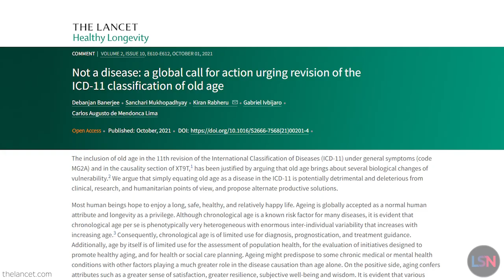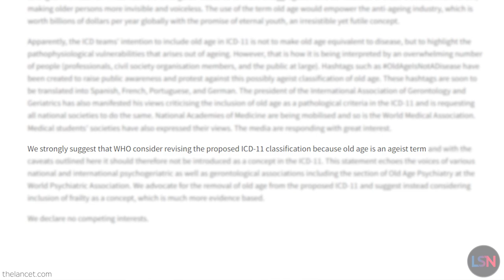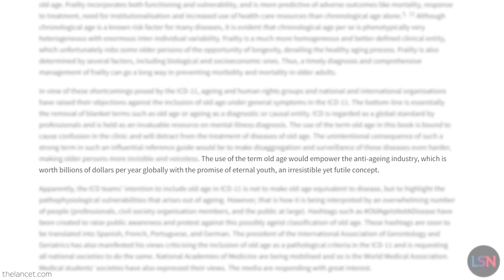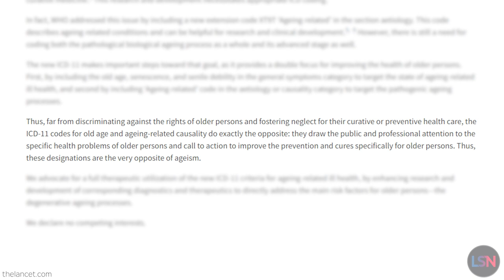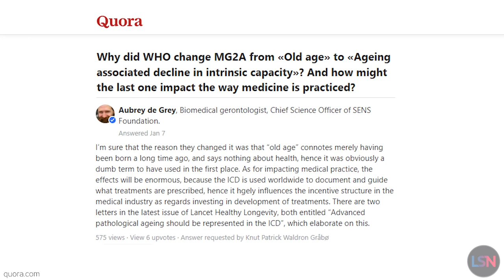Is Aging a Disease? David Sinclair & Aubrey de Grey WHO Reaction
The debate about whether or not aging is or should be considered a disease has been taking place for years, and recent developments with ICD-11, which has now formally been adopted, are raising the issue again.

The International Classification of Diseases, or ICD, is a tool maintained by the World Health Organization to standardize the process of capturing and sharing data about “Diseases and Related Health Problems”. Early forms of this can be traced back centuries, but today it is interwoven into policy making, funding decisions, insurance, and more. So, it’s very important.

In ICD-11, a new category of codes, called extension codes, have been added. One of these new extension codes, XT9T, means “Ageing-related”, or more specifically, it means “caused by pathological processes which persistently lead to the loss of organism's adaptation and progress in older ages”.

Another change has caused even more controversy. ICD-10 had a code for what can be called “senile debility”. ICD-11 replaces this with code MG2A, originally meaning “old age”. Here “old age” is categorized as a “general symptom”, rather than a specific disease.

Defining aging as a disease has long been a goal of many members of the longevity community, and they welcomed these changes in ICD-11. However, this spurred quite a bit of debate.

In October of 2021, an international group of psychiatrists published a comment titled “Not a disease: a global call for action urging revision of the ICD-11 classification of old age”. This argument was focused on the idea that the MG2A code was pathologizing chronological age, potentially leading to an increase in ageism and discrimination. It seems that their argument had some impact. The definition of MG2A has been changed from “Old Age” to “Ageing associated decline in intrinsic capacity” in the ICD-11.

Reacting to the news, David Sinclair Tweeted “The exciting move by the @WHO to define AGING as a treatable MEDICAL CONDITION has, sadly, reverted.”

Ultimately David Sinclair, Daria Khoultarina, Aubrey de Grey, Nir Barzilai, and others all jumped into the discussion. What does this all mean? Well, almost no one can agree. This topic gets deep into the weeds of semantics and meaning and everyone seems to define and interpret things differently. The one thing that can be agreed upon is that, whatever decision is made, it will be hugely consequential.

Debate Rages on the Inclusion of Old Age in the ICD-11

Not a disease: a global call for action urging revision of the ICD-11 classification of old age